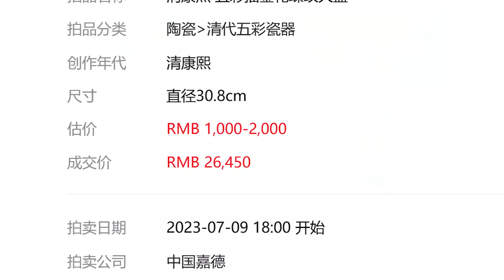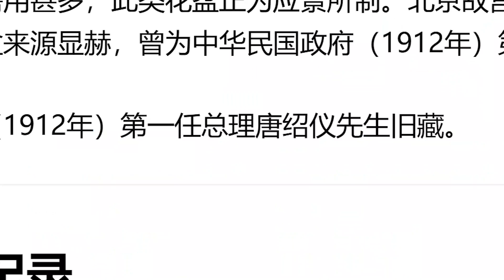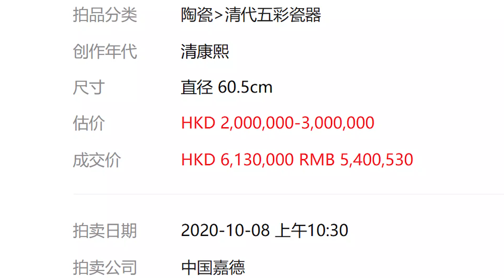拍卖市场凄惨藏家如何抉择？